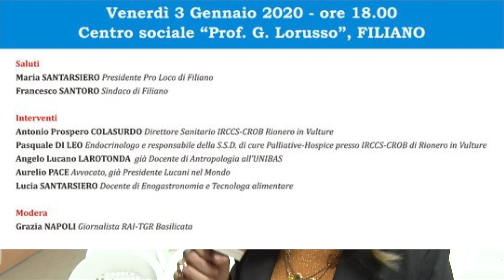TG7 Basilicata Filiano. Presentazione del libro "La Dieta Amica della Tiroide"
Intervista Lucia Santarsiero - autrice.
La Dieta Amica della Tiroide. consigli e ricette per prevenire i disturbi più diffusi.